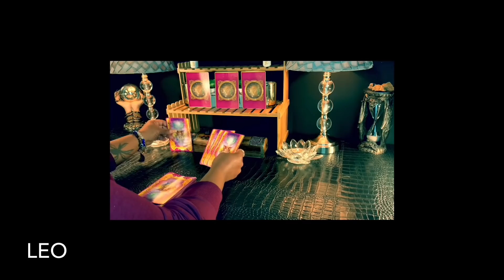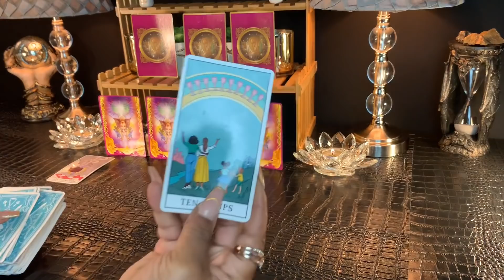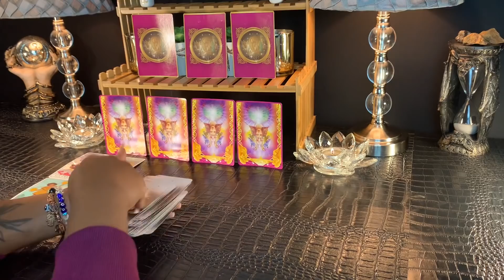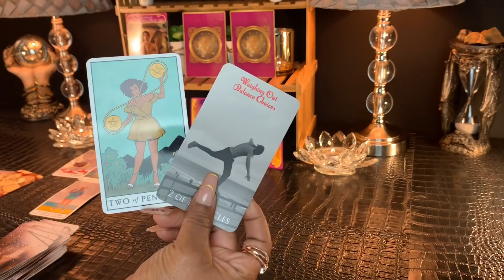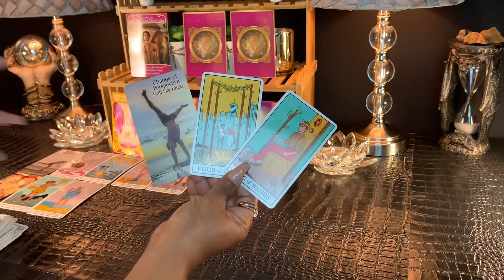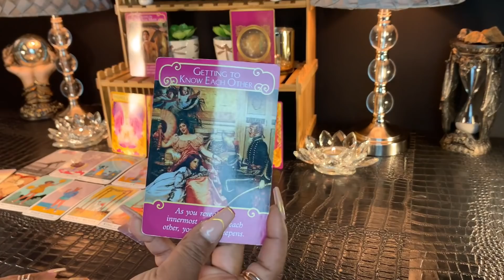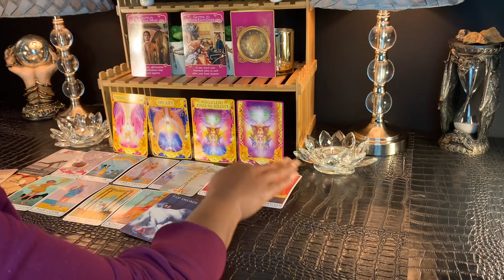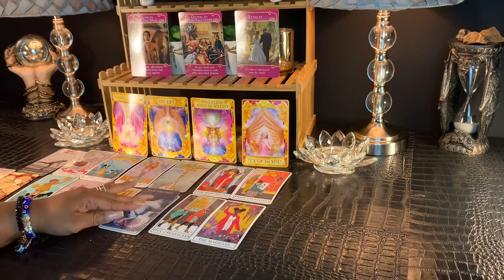LEO ~ OLD LOVE, NEW FLAME 🔥 | JANUARY 2021 Almost Private Tarot Reading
LEO - JANUARY 2021 Tarot Reading